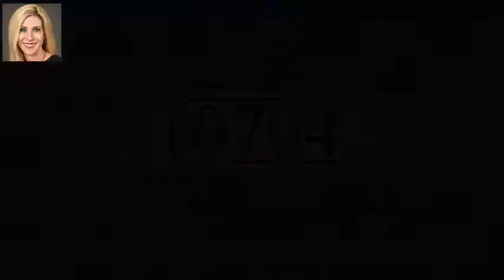10704 Riva Rd, Louisville, KY 40223 - MLS #1521529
Property Description
OPEN SUNDAY, December 31st, 2-4pm!! No need to wait until Sunday if you would like schedule a private showing prior to Sunday, be our guest! This beauty won't last long!! Can you say; Gorgeous? ''Turn Key''? It is very simple, just move right on in!! Welcome to this unique, spacious, luxurious, hard to find (especially with this location!) patio home, which is unbelievably convenient to everything in town! OPEN PLAN, HIGH ceilings, tons of recess lighting,& beautiful hardwood floors throughout the main level will be sure to please. This awesome RANCH home will have you ''falling in love'' with each and every feature; double sided FP between living room& cozy den with huge windows. The overall comfortable and beautiful atmosphere is set off by the multiple, undeniably fantastic large